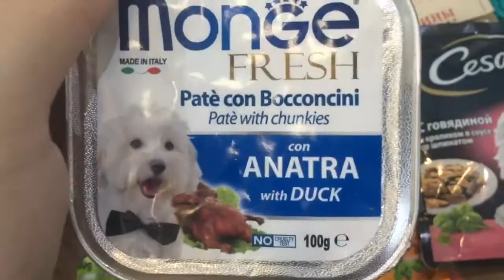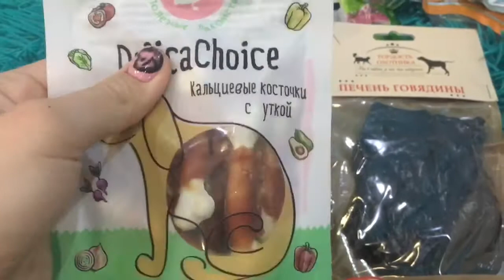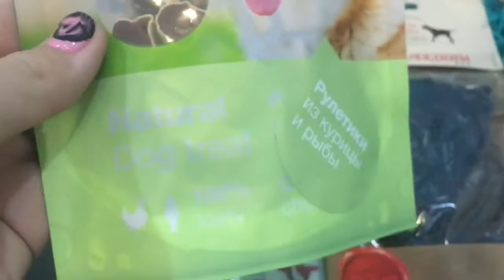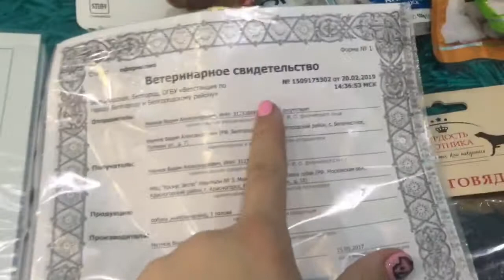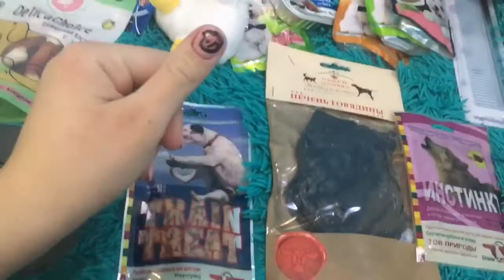ПОКУПКИ ИЗ ЗООМАГАЗИНА ~ ЧТО Я ВОЗЬМУ НА ВЫСТАВКУ «ЕВРАЗИЯ»